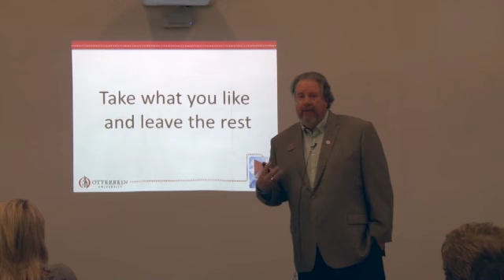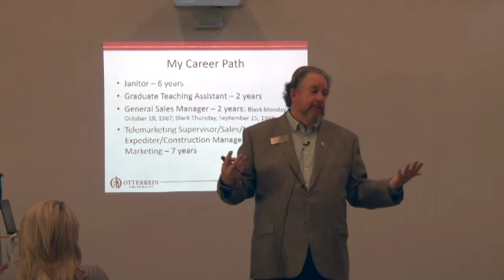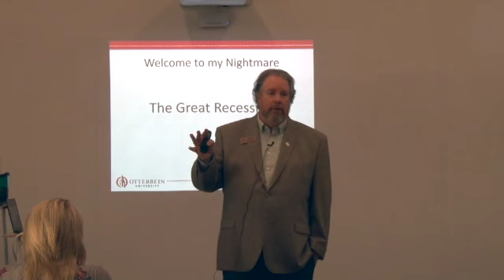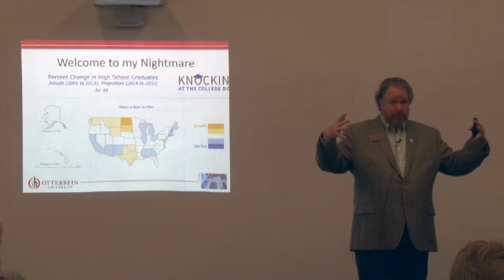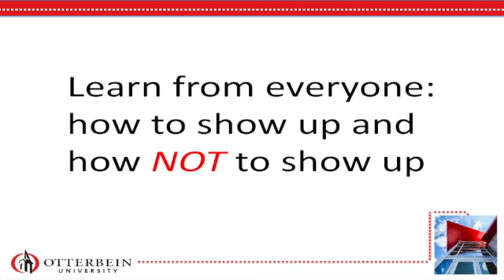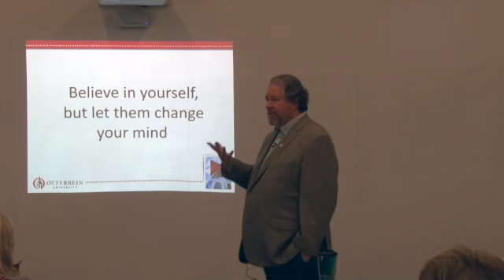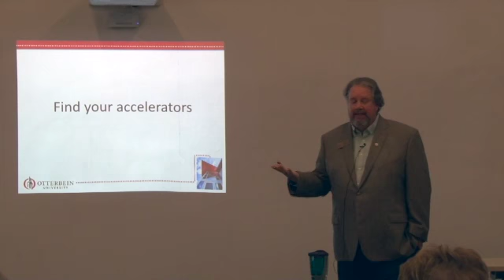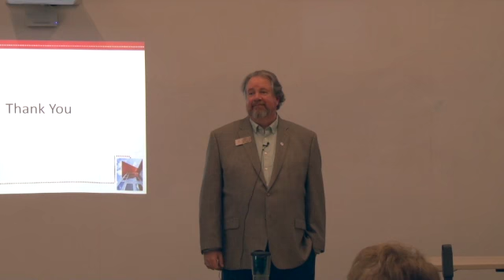Ross Ledership August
For the month of August, Jefferson Blackburn-Smith, the Vice President of Enrollment Management at Otterbein University, spoke about leadership during times of disruption.